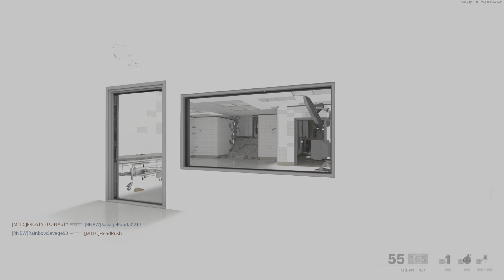Call of Duty: Black Ops Cold War_Hit em with the Milano